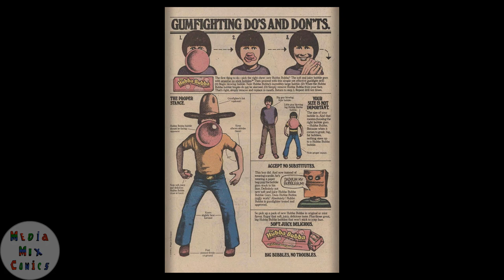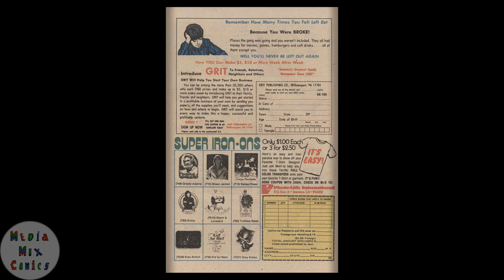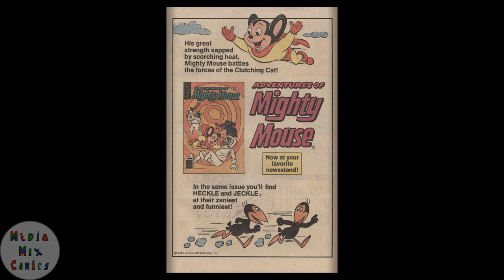Gold Key Tweety and Sylvester #100